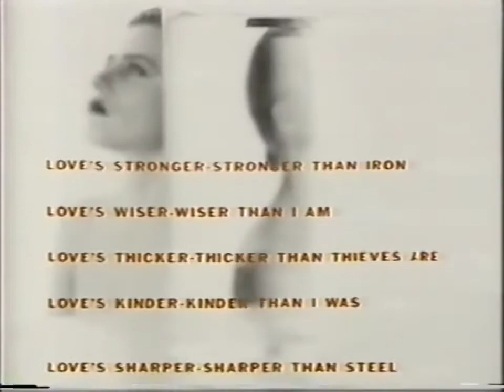"Stronger than Iron" Yukihiro Takahashi (PV)